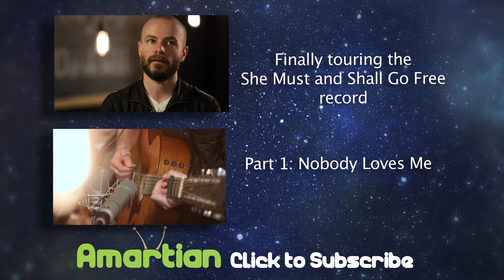A Brief History of Derek Webb - Controversial Songs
A Brief History of Extra: Derek Webb discusses the controversy that came with the album "SHE MUST AND SHALL GO FREE"